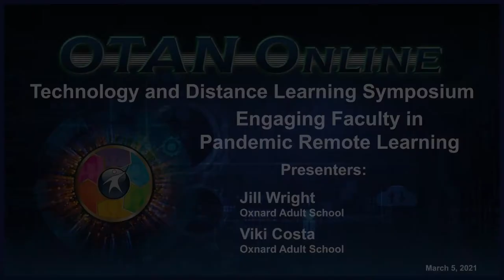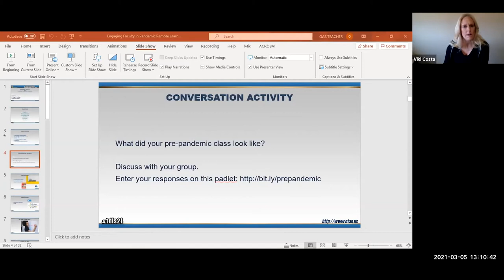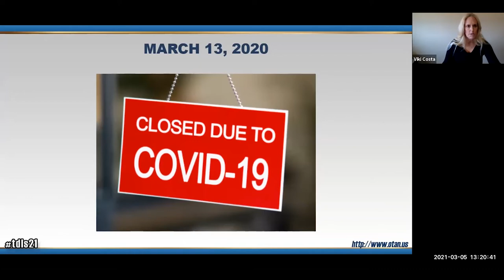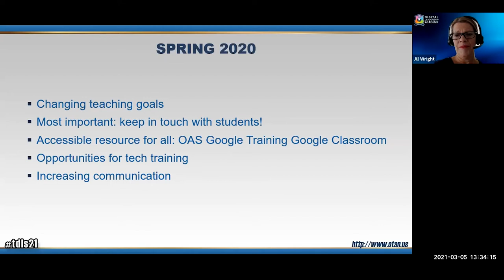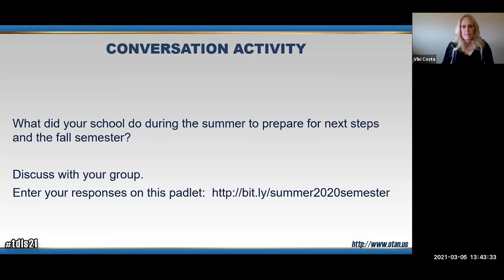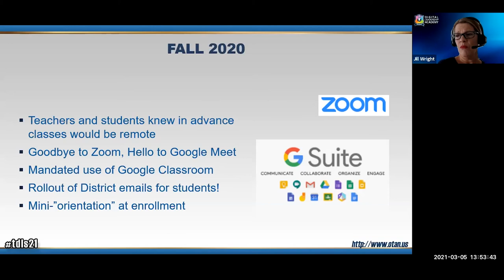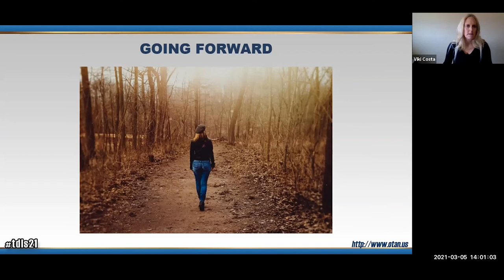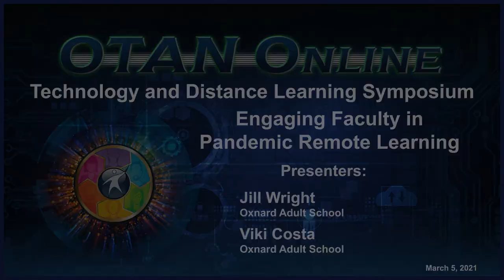TDLS 2021 - Engaging Faculty in Pandemic Remote Learning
We will describe how we trained teachers to use the following tools:  Google email  Google Classroom  Google Calendar   Google Meet  We will share how-to videos along with documentation participants can use, as well as the process we used to get teachers on board.  We will discuss how we overcame reticence and resistance and how we are planning to move forward into the post-pandemic world of online teaching.

PRESENTERS:
Jill Wright, Oxnard Adult School
Viki Costa, Oxnard Adult School

DATE: 03/05/21